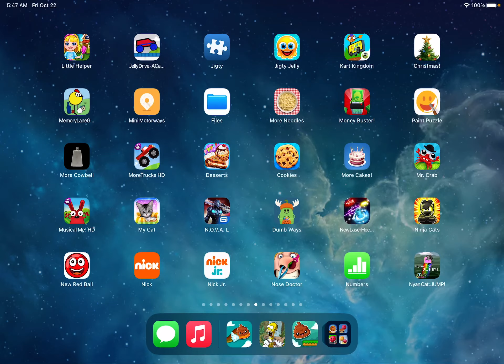Ice Cream Flap